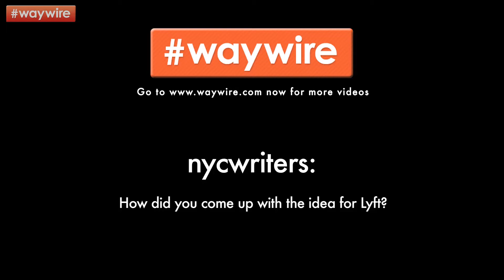John Zimmer - The Inspiration for Lyft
John Zimmer explains how he got the idea for Lyft